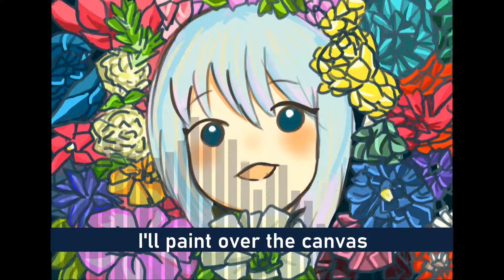Leia | Yuyoyuppe Short Cover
Very pitched down of Leia or my vocal chords are gonna burst :')

Leia has always been one of my fav Vocarock songs and I'm glad I could cover this in this lifetime of mine

Harmonies are very much inspired by Soraru's version

Vocals, mix & Illust (inspired by meola) by me